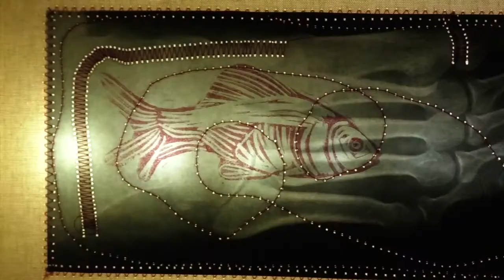Nuoro Manca Spazio Mostra Luciana Aironi 01 08 20